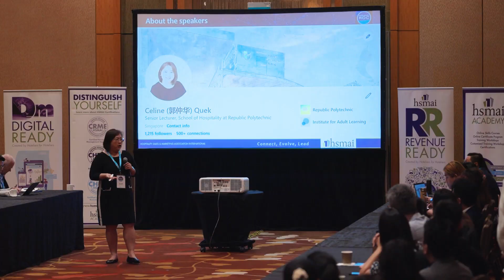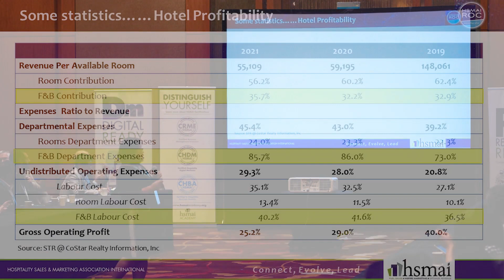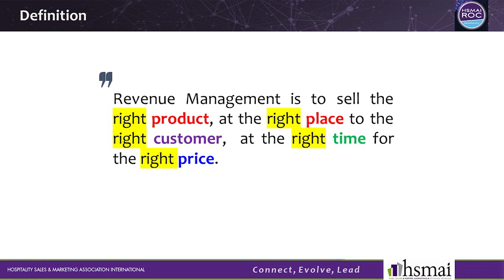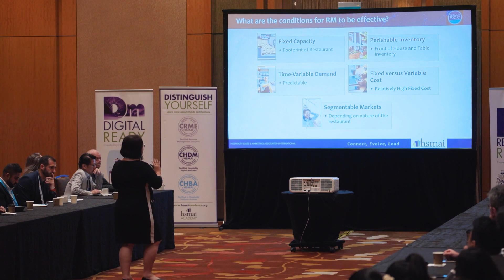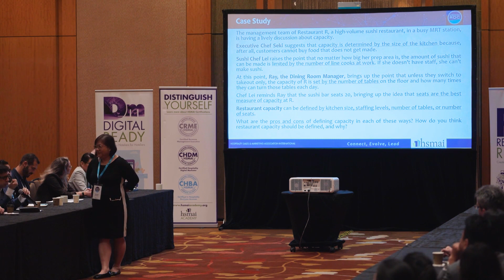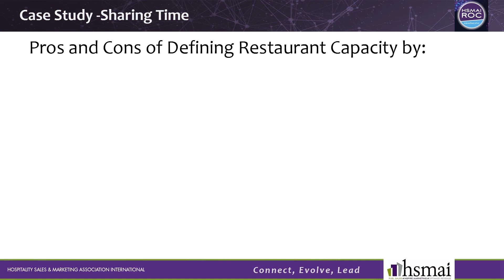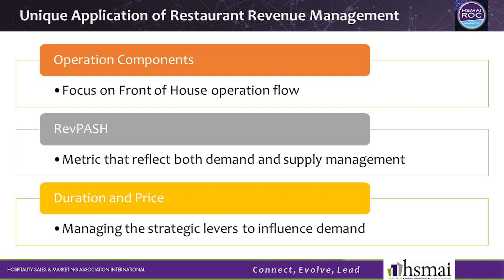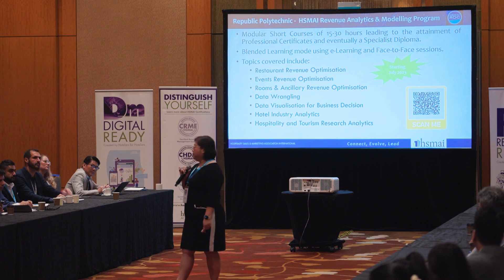HSMAI Academy Masterclass "How To Apply Revenue Management Concepts To Your Restaurant" Celine Quek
This video introduces hoteliers to the skills and knowledge required to formulate revenue management strategies to optimise demand in the restaurant.  You will learn:

Apply Revenue Management concepts in the restaurant
Gather relevant data for revenue-related KPI’s calculation for demand forecasting
Delivered by Celine Quek, Republic Polytech Singapore